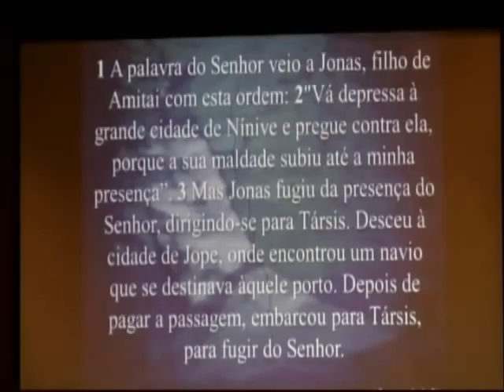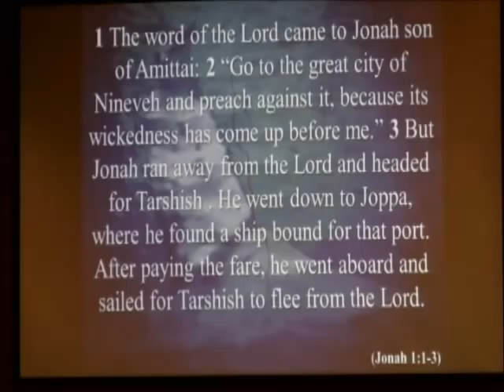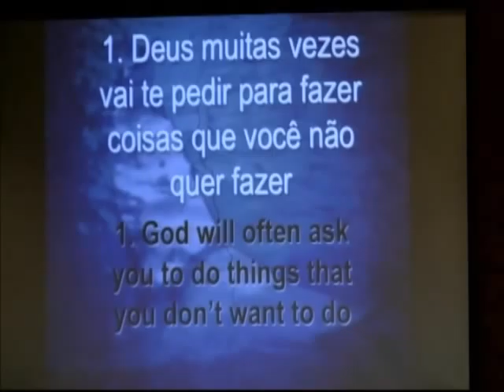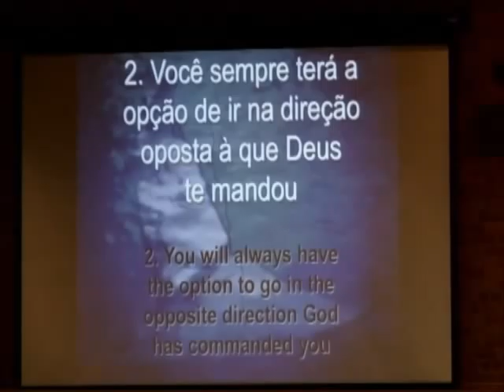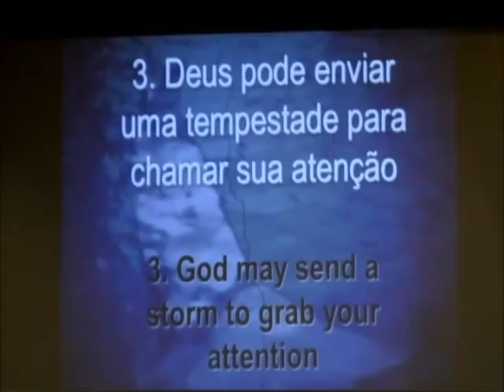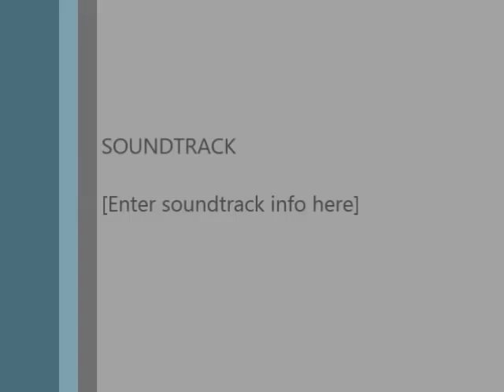Lições de Vida: Jonah / Life Lessons: Jonas (1/X)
Part 1 of the "Life Lessons" sermon series.

Título/Title: Lições de Vida: Jonah/Life Lessons: Jonas
Versículos/Verses: Jonas 1:1-3/Jonah 1:1-3
Data/Date: 19 de Agosto de 2012 / August 19, 2012
Pregador/Speaker: Pr. Leandro Nogueira
Tradutor/Translator: Ryan Haase